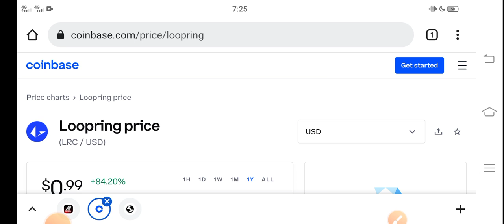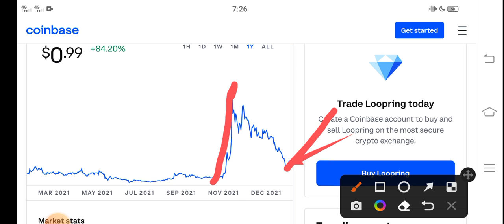Loopring Crash Alert! || Loopring Price Prediction! LRC Today News Copy